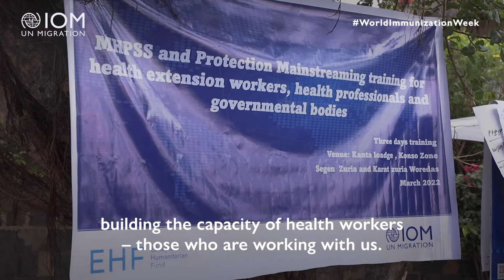World Immunization Week: Scaling up the Health Response Across Ethiopia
With displacement risks remaining high across Ethiopia, IOM is scaling up its primary healthcare services, including vaccinations and routine immunization to help ensure LongLifeforAll, especially for communities affected by conflict.

In 2021, 1.4 million people across Ethiopia received IOM’s medical assistance.